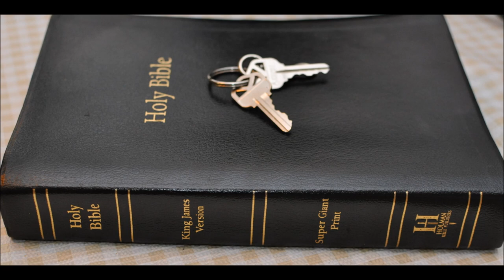Jeremiah 51: Israel thou are my BATTLE AXE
Jeremiah  Chapter 51:    Israel thou are my BATTLE AXE
1 Thus saith the LORD; Behold, I will raise up against Babylon, and against them that dwell in the midst of them that rise up against me, a destroying wind;

2 And will send unto Babylon fanners, that shall fan her, and shall empty her land: for in the day of trouble they shall be against her round about.

3 Against him that bendeth let the archer bend his bow, and against him that lifteth himself up in his brigandine: and spare ye not her young men; destroy ye utterly all her host.

4 Thus the slain shall fall in the land of the Chaldeans, and they that are thrust through in her streets.

5 For Israel hath not been forsaken, nor Judah of his God, of the LORD of hosts; though their land was filled with sin against the Holy One of Israel.

6 Flee out of the midst of Babylon, and deliver every man his soul: be not cut off in her iniquity; for this is the time of the LORD'S vengeance; he will render unto her a recompence.

7 Babylon hath been a golden cup in the LORD'S hand, that made all the earth drunken: the nations have drunken of her wine; therefore the nations are mad.

8 Babylon is suddenly fallen and destroyed: howl for her; take balm for her pain, if so be she may be healed.

9 We would have healed Babylon, but she is not healed: forsake her, and let us go every one into his own country: for her judgment reacheth unto heaven, and is lifted up even to the skies.

10 The LORD hath brought forth our righteousness: come, and let us declare in Zion the work of the LORD our God.

11 Make bright the arrows; gather the shields: the LORD hath raised up the spirit of the kings of the Medes: for his device is against Babylon, to destroy it; because it is the vengeance of the LORD, the vengeance of his temple.

12 Set up the standard upon the walls of Babylon, make the watch strong, set up the watchmen, prepare the ambushes: for the LORD hath both devised and done that which he spake against the inhabitants of Babylon.

13 O thou that dwellest upon many waters, abundant in treasures, thine end is come, and the measure of thy covetousness.

14 The LORD of hosts hath sworn by himself, saying, Surely I will fill thee with men, as with caterpillers; and they shall lift up a shout against thee.

15 He hath made the earth by his power, he hath established the world by his wisdom, and hath stretched out the heaven by his understanding.

16 When he uttereth his voice, there is a multitude of waters in the heavens; and he causeth the vapours to ascend from the ends of the earth: he maketh lightnings with rain, and bringeth forth the wind out of his treasures.

17 Every man is brutish by his knowledge; every founder is confounded by the graven image: for his molten image is falsehood, and there is no breath in them.

18 They are vanity, the work of errors: in the time of their visitation they shall perish.

19 The portion of Jacob [Israel] is not like them; for he is the former of all things: and Israel is the rod of his inheritance: the LORD of hosts is his name.

20 Thou art my battle axe and weapons of war: for with thee will I break in pieces the nations, and with thee will I destroy kingdoms;